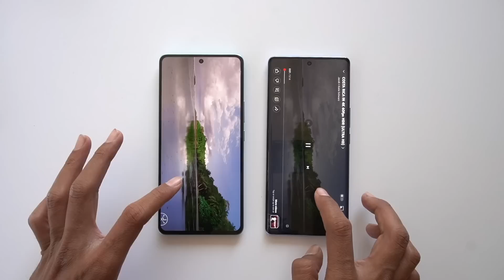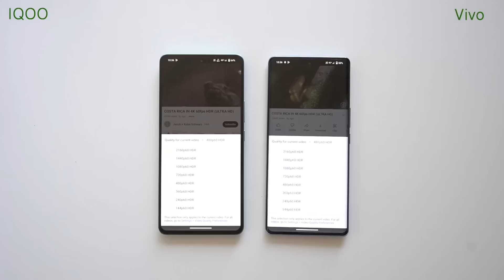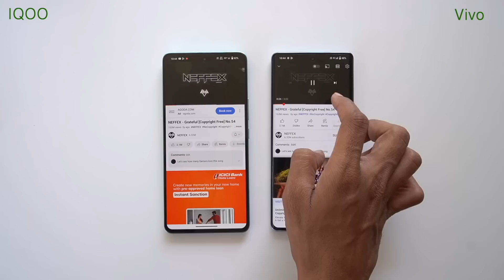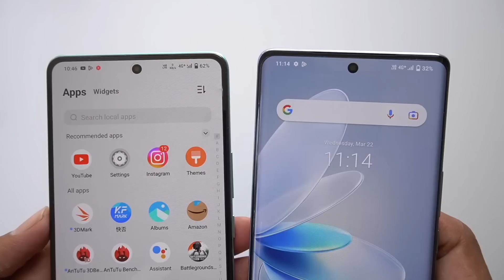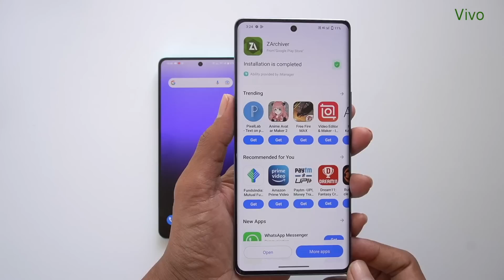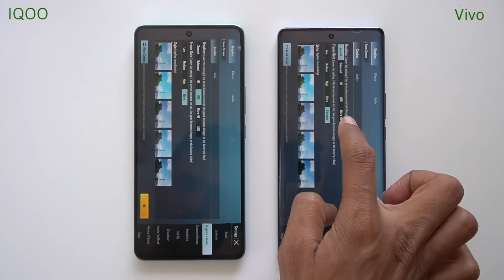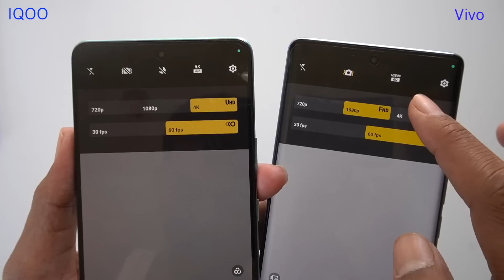Vivo V27 vs IQOO Neo 7 | IQOO more Powerful 🤩 But VIVO..🤐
Best Phone's with Offer's:

Video Highlights:
1) Vivo v27 vs iqoo neo 7
2) Vivo v27 vs iqoo neo 7 full Comparison
3) Vivo v27 vs iqoo neo 7 review
4) Iqoo neo 7 vs vivo v27
5) Vivo v27 vs iqoo neo 7 pubg test
6) Vivo v27 vs iqoo neo 7 camera test